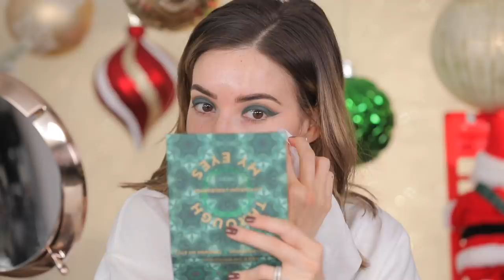IN DEPTH HOLIDAY LOOK + HOW I COVER UP BREAKOUTS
Today's video is so festive fam!!  Loving this green eye moment we have going on here.  Using some old favorites today

kylie cosmetics naked matte lip (discontinued)